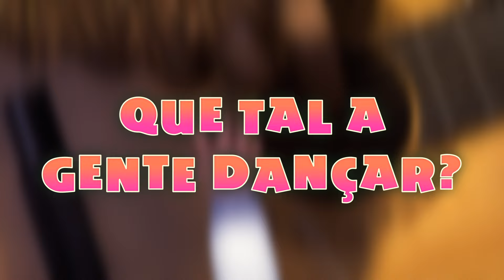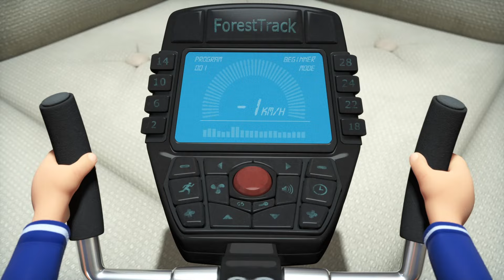TaDaBoom Português 🌎 A Vida é Leve 🌎 Canções para Crianças 🎵 Masha e o Urso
Quando bem triste estiver
Assim sozinho sem ninquem
tudo bem
Deixe o talento que tiver
brilhar
Cante uma música e tudo bem
Vai descobrir que um novo ser
É você

Tem bom humor e é bom saber
que vai abrir qualquer lugar
e mais
Porque assim eles vão ver
que é isso
é mesmo o que te faz voar

Amigos riem com você
Sempre você os faz feliz
Assim
A vida é leve e deve ser
E entender
Que as pessoas vão te dizer
que está tudo bem
Tu du du du da da
Da

🎤 Karaokê! Canções de Karaokê para crianças

With kindness and comedy at heart, the show follows the adventures of a little girl Masha and her friend, The Bear. Their relationship is a metaphor of how a child interacts with the big world and how an adult can aid with this difficult task. Masha is a restless little girl who can hardly stand still due to her endless energy - everything she comes in contact with must be tried on! She's friendly beyond description and treats everyone as if she's known them for ages. Her curiosity and creativeness lead to fun adventures. The cartoon became a hit for families all around the globe due to its smart ability to entertain and educate both children and their parents. Although there's no such thing as direct teaching, Masha and the Bear educates children about real friendship, care, freedom of creativity and basic skills in a funny and smart manner.